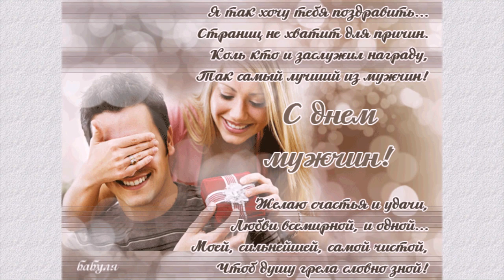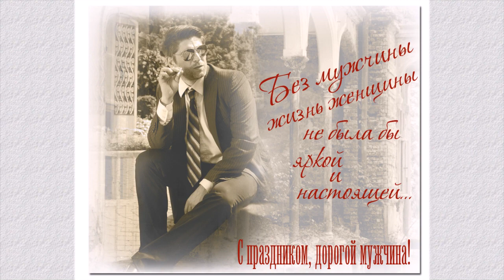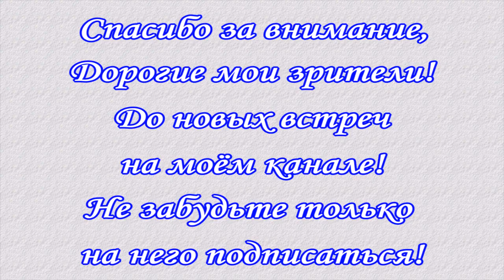С Международным мужским днём!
. Инициатором сегодняшнего Международного мужского дня стал доктор Джероме Тилуксингх из университета Вест-Индии. Он предложил учредить праздник, который подчеркнет положительную роль мужчин в семье и обществе. Датой его проведения доктор Тилуксингх выбрал 19 ноября — день рождения собственного отца, который, по его словам, был отличным примером для подражания. Цель Международного мужского дня — привлечение внимания к гендерной дискриминации мужчин при определении важности их роли в семье и воспитании детей. Также организаторы праздника делают упор на сохранение здоровья мальчиков и мужчин, на их социальное, эмоциональное, физическое и духовное благополучие.
Кстати, не стоит путать этот праздник с Всемирным днем мужчин, который появился по инициативе первого и последнего президента СССР Михаила Горбачева и отмечается в первую субботу ноября